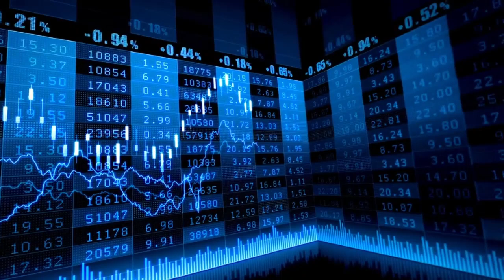El Ibex 35 recupera los 11.200 y enfila hacia resistencias apoyado en banca y Naturgy